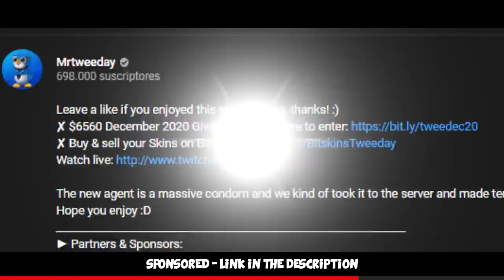We made the 4000 ELO Player LEAVE... FACEIT Level 10 Competitive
Played with Maniac and NyaNya in a FACEIT Premium game and yeah... :D Hope you enjoy!